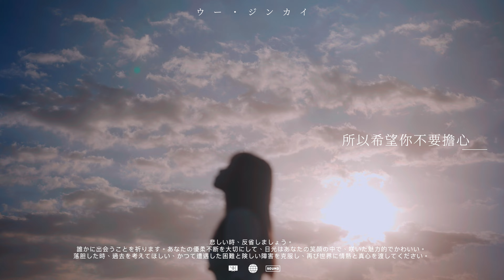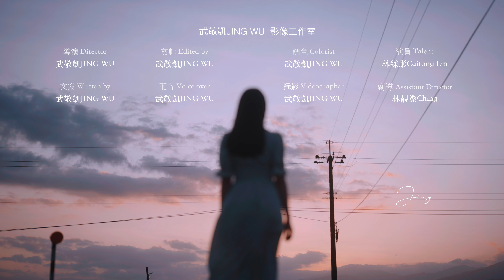日系療癒旅遊短片 / 一起在美好的時光裡蹉跎。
很高興，你能看到這支影片，
如果你正在為了某件事而悲傷，
希望這支影片，可以治癒到你。

這支影片，我嘗試站在爸爸的視角，
給未來的女兒一個鼓勵，
在錄音的時候，甚至把自己錄哭了，

希望大家能夠感受到我的真誠，
還有我難得的一點溫暖。

【關於合作】
行銷顧問、講座課程、影像製作、產品業配。